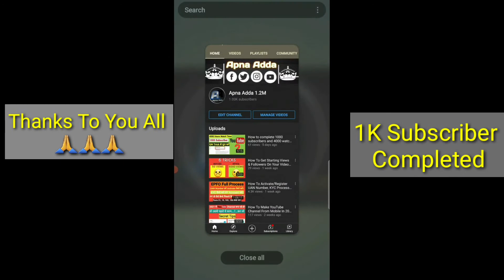Good News For You All | 1000 Subscriber Completed | Big Announcement For You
Good News For You All | 1000 Subscriber Completed | Big Announcement For You |  @Sourav Chandel

About This Video :- 1K special video dosto hamari YouTube family  1000 subscriber complete kar chuki hai.

Aapko koi bhi problem ho to mujhe instagram pe message kre ya video me comment kre jisse m aapko help karu.